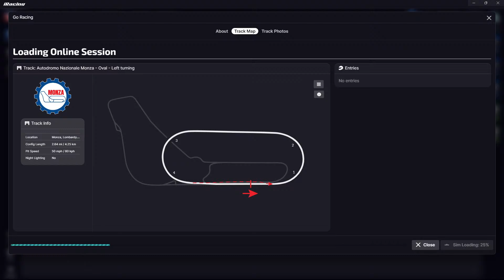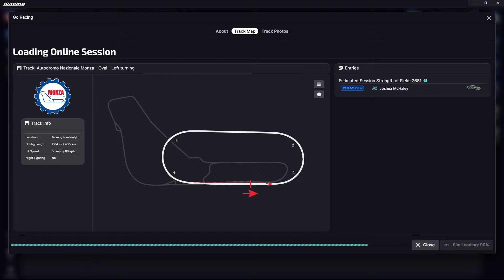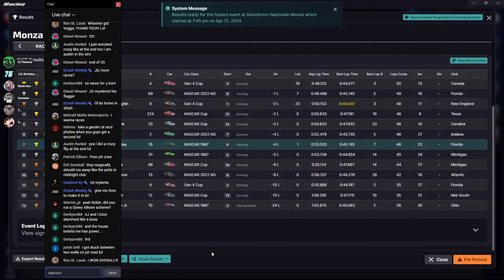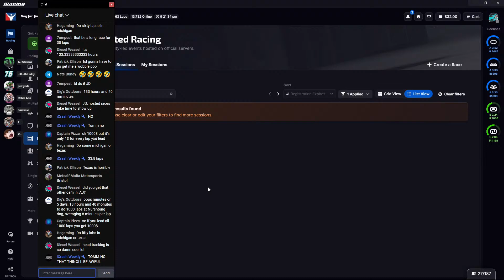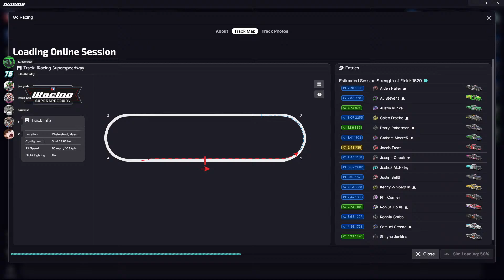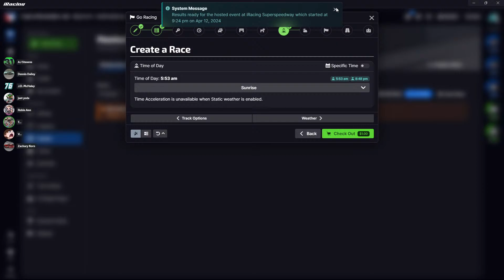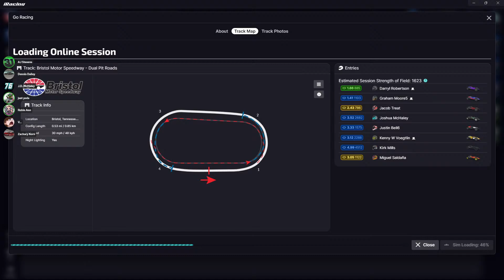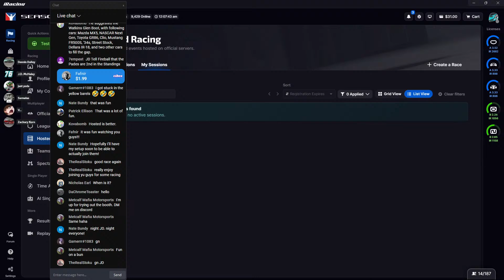Throwback Races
Back in the Day, we used to race these "Death Races" with Nascar cars.  Come join and let's see if you like them!